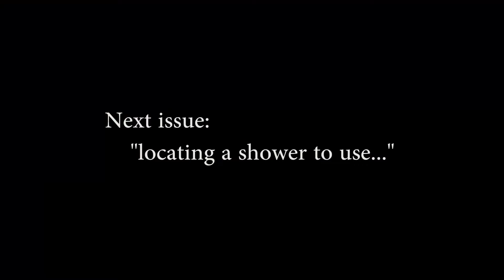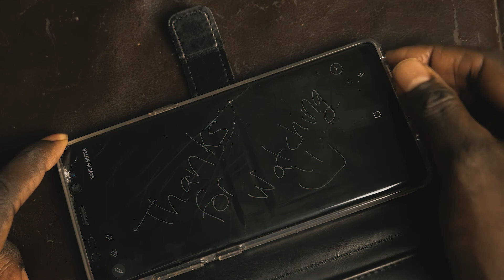LaVlog Episode01 - No place to sleep & no shower?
In this my first Vlog with cinematic shots in cooperated at certain points, I take you along on an overnight road trip to the Gold Coast, Qld, Australia.

An Impromptu Trip that sees us sleeping in a car over night, and flew the drone :)